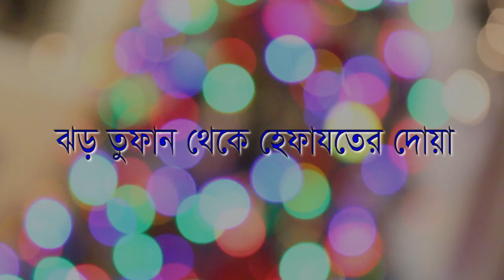ঝড় বৃষ্টির সময় এই দোয়াটি পাঠ করুন